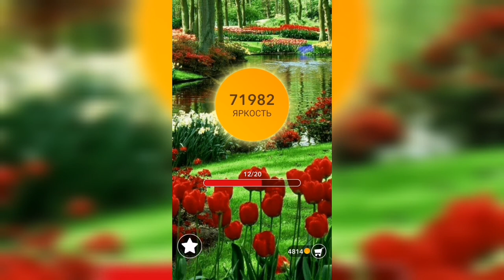Word / Слово Крест: Поиск русского кроссворда / Уровень 1763